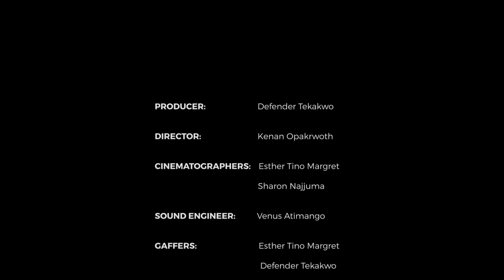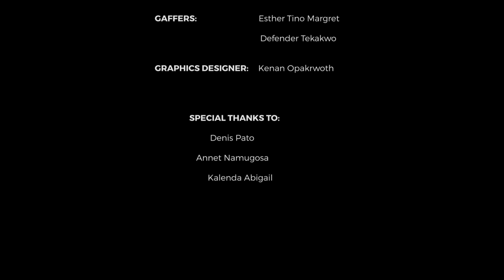Leadership talk- Building Personal Brand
Personal branding is vital in today’s competitive market because it builds one’s credibility and expands their social network(s) establishing one as a trustworthy and sought after expert in their field.

The purpose of this leadership talk is to equip the young people with knowledge and skills on how to market themselves to different employers in this highly competitive professional world.